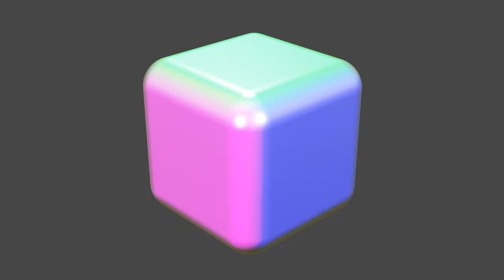cube 8k sample video